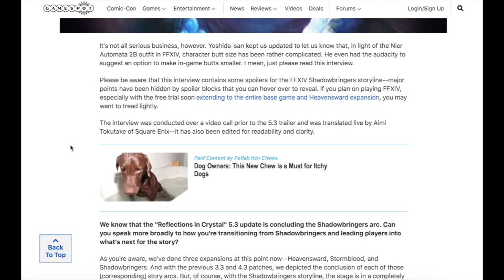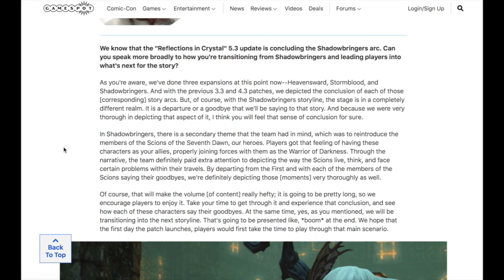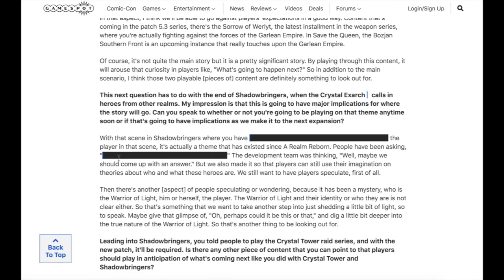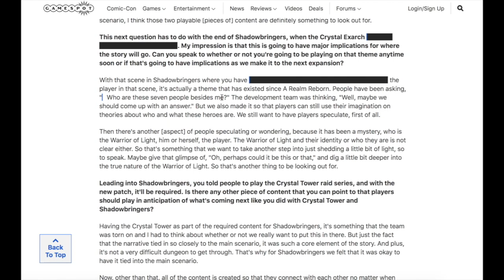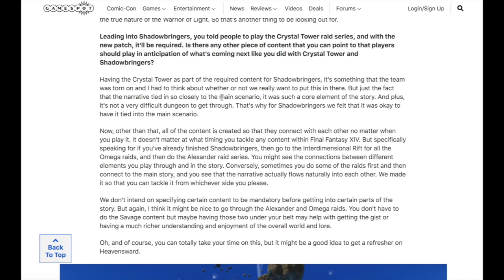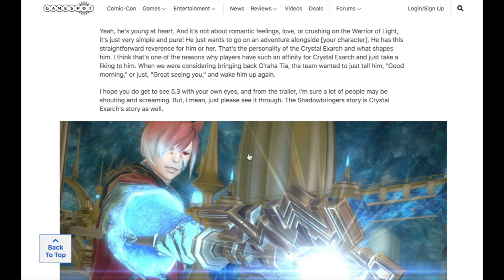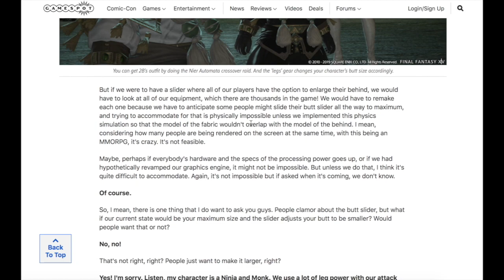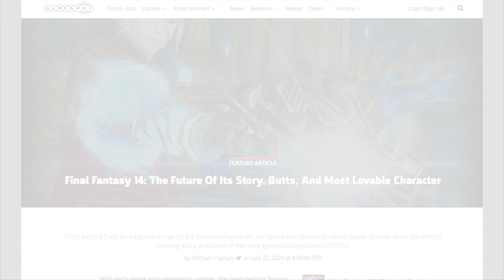Final Fantasy 14 Interview for 5.3: The Future Of Its Story, Most Lovable Character and... Butts?